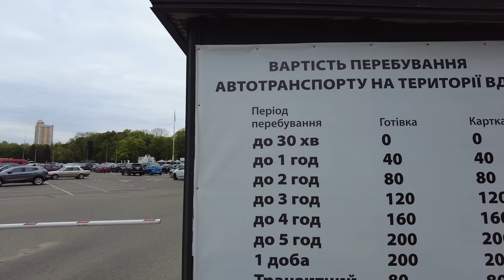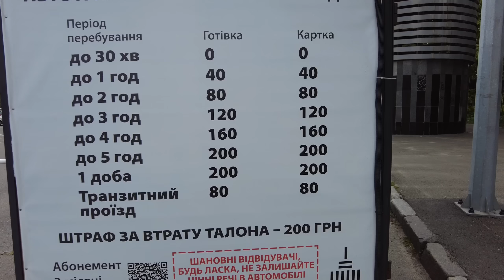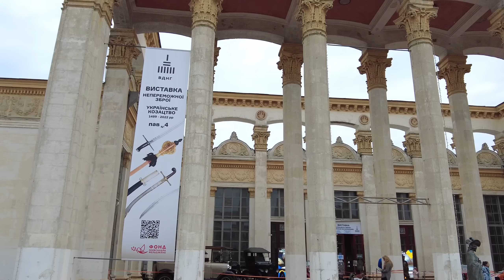Киев. ВДНХ. Шашлык на углях империи..Как мы живём.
Киев не перестаёт удивлять...